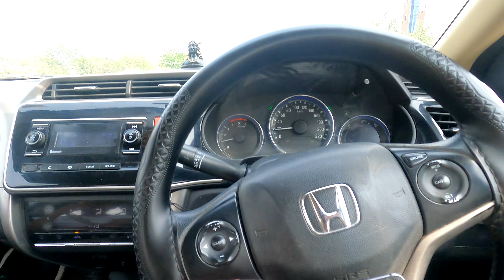FINALLY THE DAY HAS COME